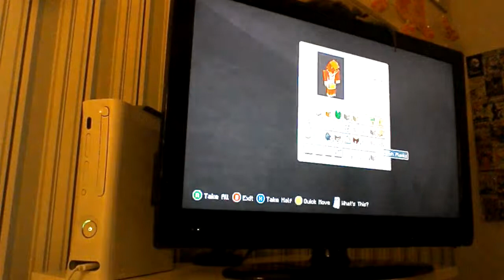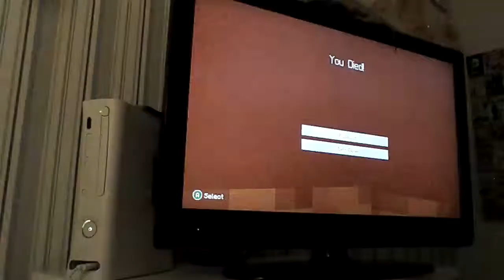Minecraft Xbox Single Survival - NOOOOOO! [2]